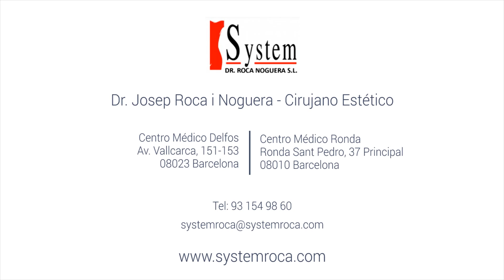Láser M22: eliminación de varices, lesiones y tatuajes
El láser M22 es un IPL de última generación. Realizamos tratamientos en Medicina Estética con IPL des-de hace más de 15 años. Con el M22, al haber sido una innovación, hemos conseguido que además del tratamiento con IPL, dispone también para el tratamiento facial de un láser resurfx no ablativo para el rejuvenecimiento facial intenso con resultados duraderos de una piel más joven y luminosa.

Aparte del tratamiento facial en que aplicamos el IPL y el láser de resurfx, el M22 dispone de 2 cabezales más. Uno específico para el tema vascular que nos permite tratar venas de las piernas y de otras partes del cuerpo, y además también dispone de un q-switch que es un cabezal que nos permite tratar tatuajes o lesiones oscuras.

¿Quieres conocer más sobre el láser M22?